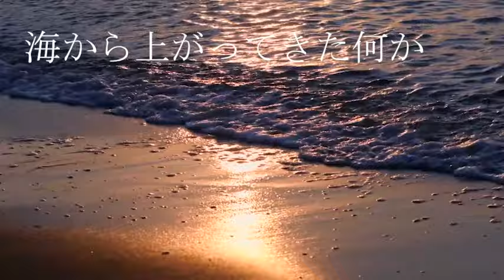【怪談朗読】【怖い話】まとめ５話詰め合わせ１時間 海の話【長編/女性/中広告なし/睡眠用】３２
怖い話不思議な話朗読。作業用睡眠用などにどうぞ。

今回はテーマを持って選ばせていただいたお話となっております。
テーマは「海の回」の話。
海辺の怖い体験、海の神様？など
海にまつわる怖い話朗読。

一つのテーマで選ぶと繋がりがあるのかなどと
想像が広がりますね。

作業用・睡眠用などにどうぞ。怖い話不思議な話１時間

00:00:00 オープニング
00:00:13 潮干狩り
00:07:56 海から上がってきた何か
00:20:57 海からやってくるモノ
00:33:05 岬
00:52:16 忘れるなよ

・毎週月曜に朗読公開
・怪談朗読、月に一度怪談つめあわせ
・その他小説やシリーズものの朗読
をしております。

○お世話になったサイト様

・お話
怖い話投稿サイト 奇々怪々様

５ch引用許可申請済み

〇新しい怖い話

【怪談朗読】あなたには貸せません【怖い話】【作業用 睡眠用】

写真AC様
Pexlels様
pixabay様
OKUMONO様

DOVA-SYNDROME様
効果音ラボ様
効果音事典様
無料効果音で遊ぼう！様

あなたの生活が豊かになるお手伝いになりますように！